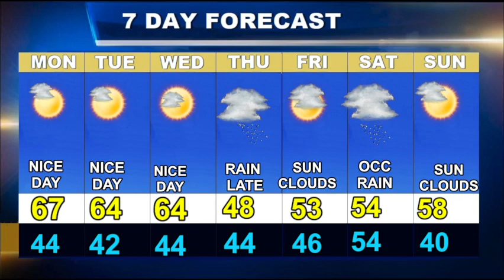Worcester Weather Forecast